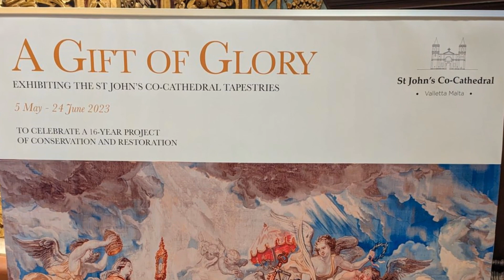The Flemish Tapestries of St. John's Co-Cathedral, May 2023